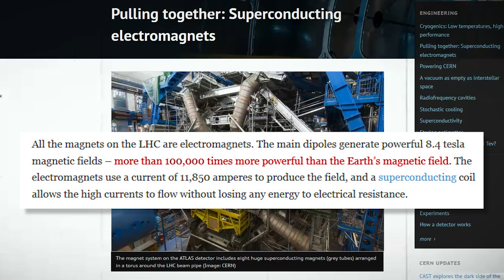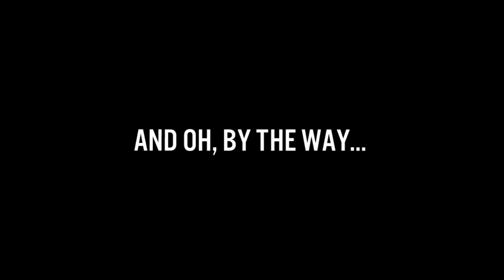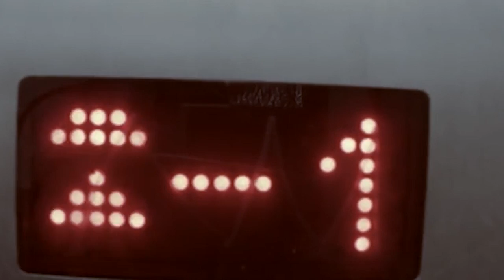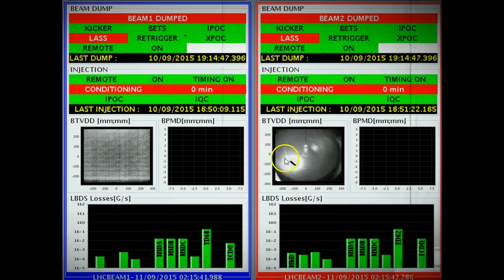Dark Energy, Black Holes, Other Dimensions? CERN Scientist Sums up What They're Doing at CERN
CERN is currently in the process of cranking up the Large Hadron Collider — the largest machine man has ever built — to 13TeV, the highest known energy level humans have ever used in a particle collider experiment in known modern history.

What are they searching for? According to this hipster physicist in skinny jeans over at CERN, "things like dark matter, dark energy, super symmetry, quantum black holes, large extra dimensions"...

Everything you need to know about what CERN is doing can be summed up in the short statements of this CERN physicist at the LHC, which he finishes in a rather blasé tone with, "We don't know what we're going to find at 13 TeV at the LHC."

Gee. Sounds great.

Sources

Ex/Noise/CERN: Deerhoof vs. the Large Hadron Collider

Did CERN See Another Dimension Today??